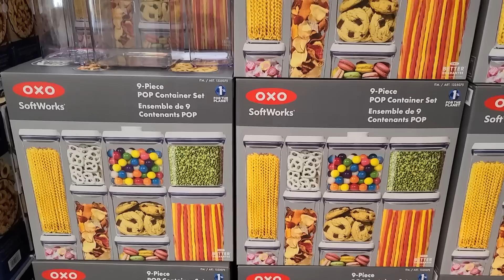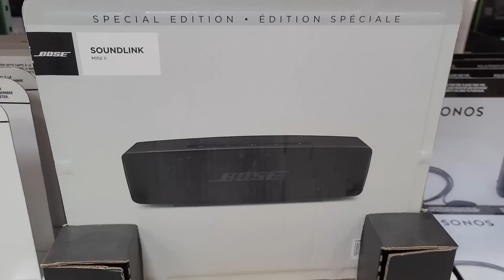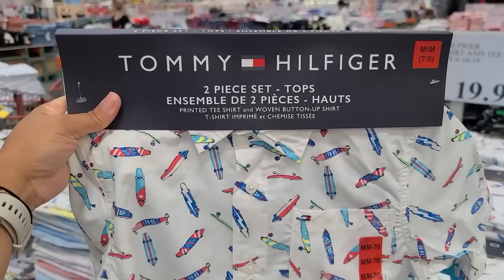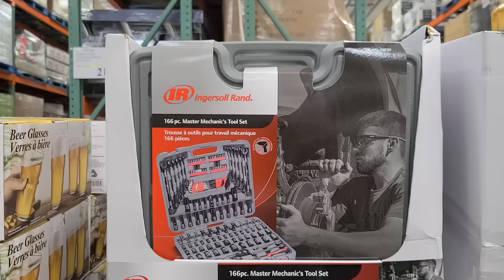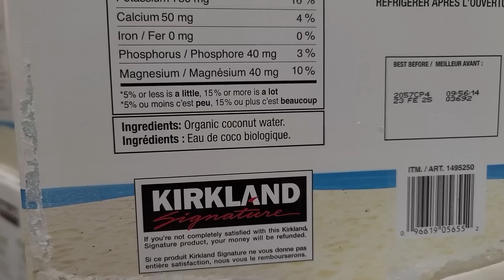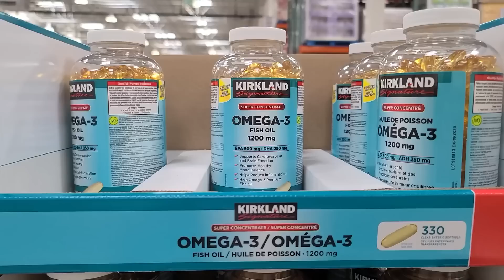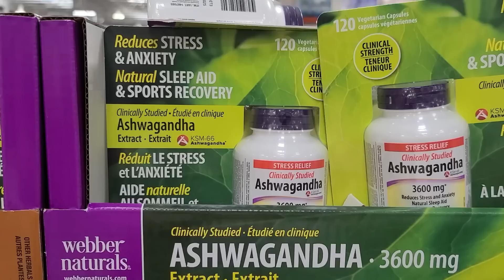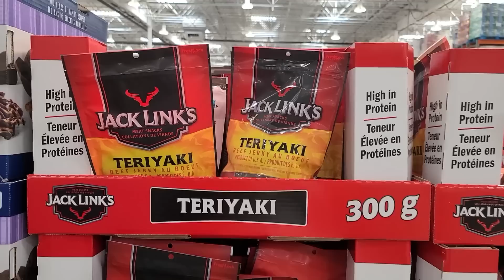WHAT'S NEW AT COSTCO IN JUNE | COSTCO SHOPPING | COSTCO CANADA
Hey Guys! Welcome back to another Costco Canada Shop With Dee where I take you around the warehouse to find the best products and deals. Let's see what's new in JUNE at Costco! There's A LOT of new deals mid-month!

I'm covering everything from new finds, some of our fave Kirkland Signature items, latest deals, new furniture, SUMMER must-buys, back to school finds & a lot more! I'm sharing EVERYTHING you need to see NOW before they're gone!

📍 New videos on Sundays & Thursdays!!!

In 2021, I posted 51 Costco videos and I want to share all the secrets I uncovered so you can go into 2022 savings tons, knowing more and learn how to navigate the warehouse efficiently. I want you to be a Costco Pro too!

📍 CLICK the notification 🔔 to get notified when a new video is up

📍 Toronto
📍 Loving my content?

-Dee